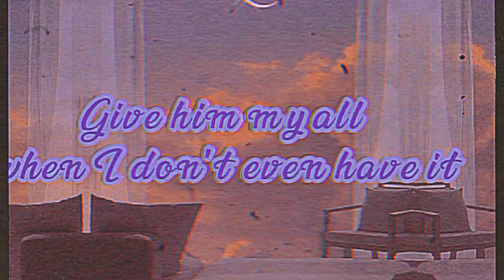wooyung ive edit (angel baby edit)